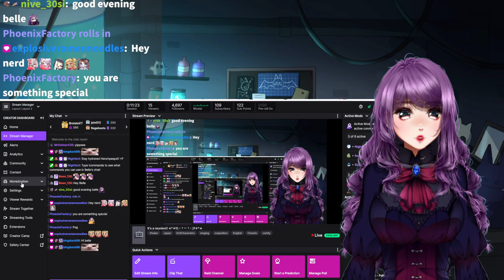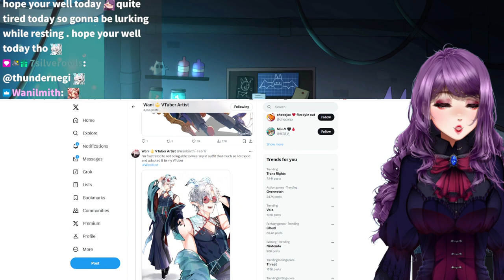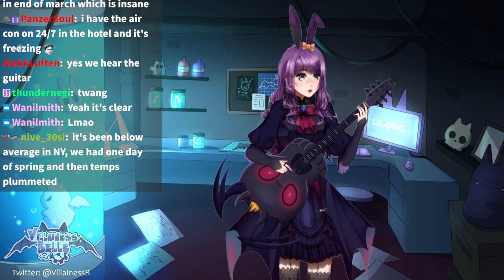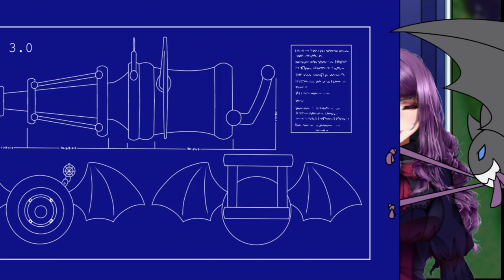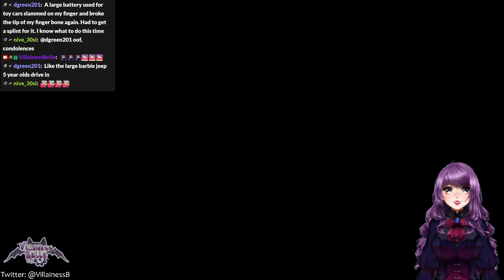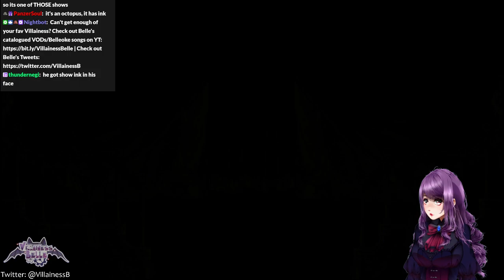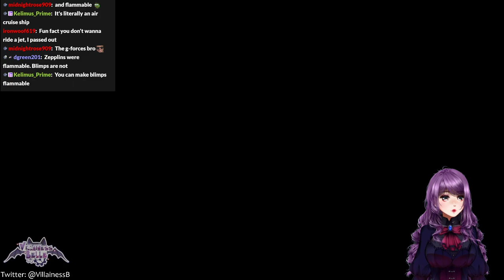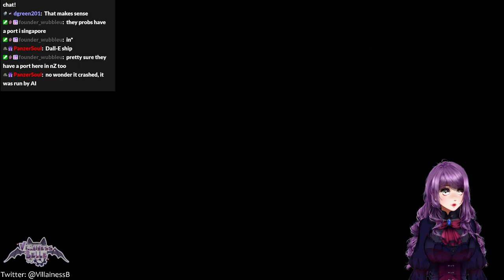It's a reunion!! ☆*✲୧( ○ ╹ 〰 ╹ ○ )୨✲*☆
Streamed on 27th March, 2024.

0:00 - Starting Screen
7:46 - Chilling with Henchpeeps
21:03 - Final Fantasy VI Gameplay
2:03:29 - BRB (Belle gets some cookies)
2:09:23 - Final Fantasy VI Gameplay (continued)
4:07:07 - Ending Screen